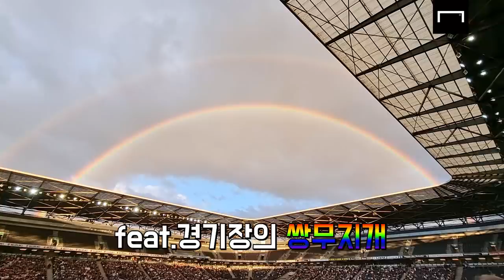이게 월클의 팬서비스ㄷㄷ 팬들에게 한없이 스윗한 손흥민